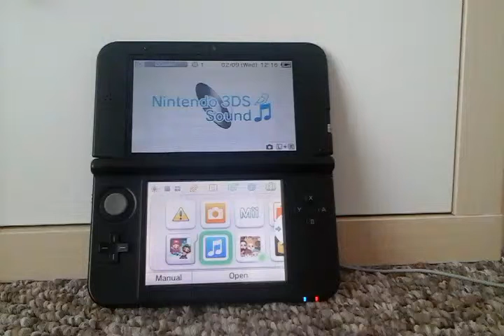Mario and luigi dream team episode 1